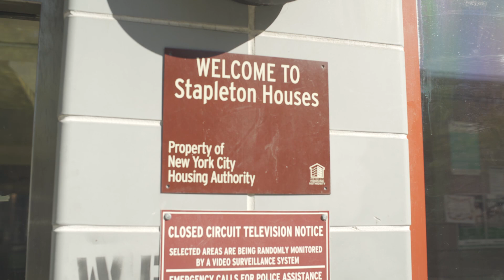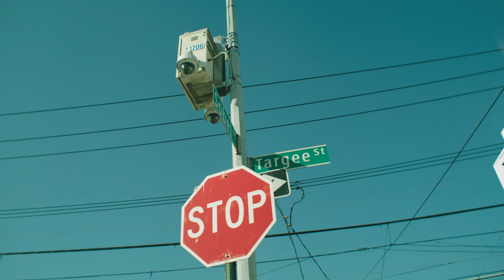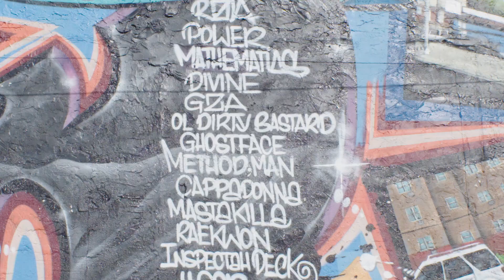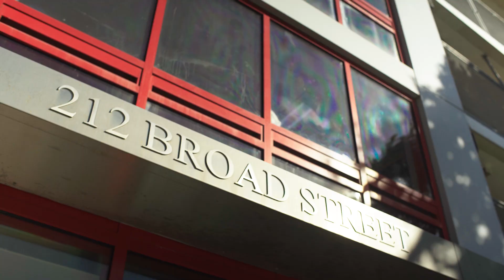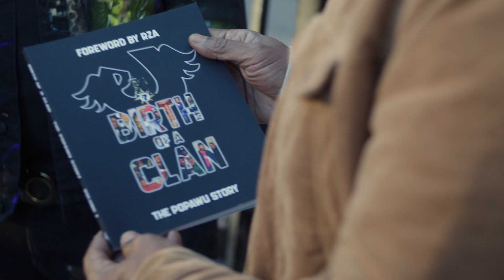Un ICÓNICO tour de Hip Hop por Staten Island | YO! MTV Maps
La parada final del Hus Tours de este YO! MTV Maps es Staten Island, donde nuestro host Ralph McDaniels nos transporta a un viaje en el tiempo por las calles de este lugar con el miembro original de Cappadonna y más!

╔ 𝐏𝐚𝐫𝐚𝐦𝐨𝐮𝐧𝐭+ ╗
╚ 𝐏𝐚𝐫𝐚𝐦𝐨𝐮𝐧𝐭+ ╝